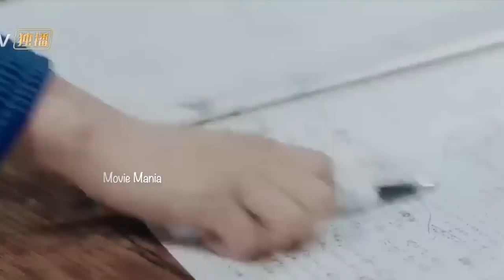8️⃣ BOSS❤️BODYGUARD തന്നെ protect ചെയ്യാൻ നിയമിച്ച Bodyguard നെ protect ചെയ്യേണ്ട അവസ്ഥയിലുള്ള Boss